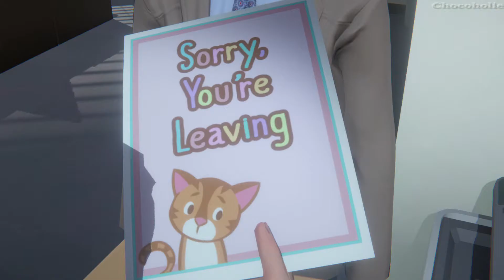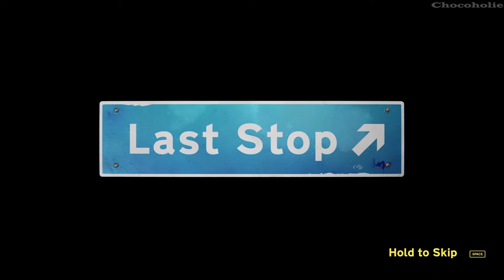Last Stop Full Gameplay Part 5: Chapter 5 (No Commentary)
*** Info:
Last Stop is a single-player third-person adventure set in present day London, where you play as three separate characters whose worlds collide in the midst of a supernatural crisis. 🥰570

*** Timestamp:
+ John Smith - Paper Dolls
00:00:00 - Chapter 5: Making Do

+ Meena Hughes - Domestic Affairs
00:15:59 - Chapter 5: Unfinished Business

+ Donna Adeleke - Stranger Danger
00:34:20 - Chapter 5: Confessions Of A Kidnapper